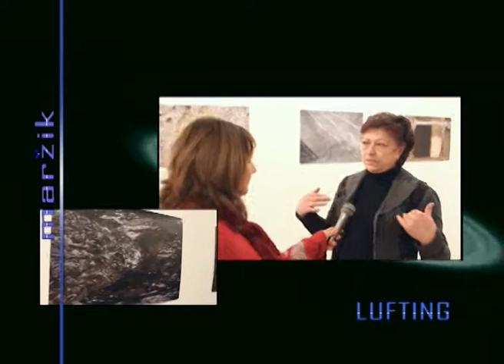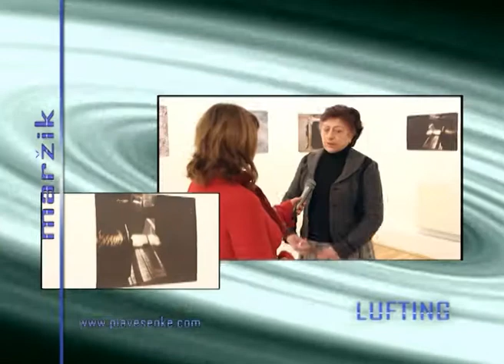LUFTING Edvina Hudeckova Galerija Marzik 13 02 2013 god